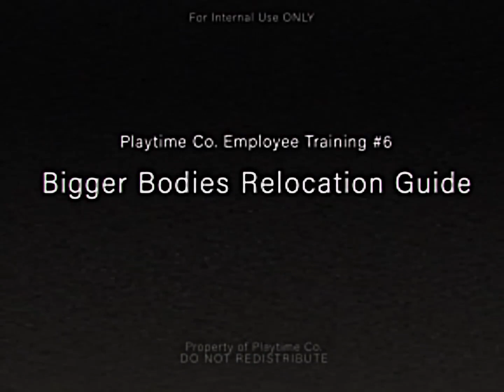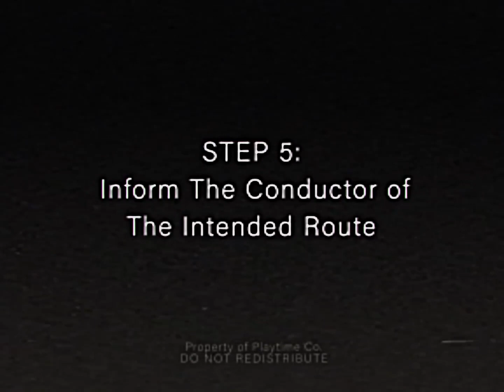RESTRICTED_relocation_08-08-1995.mp4